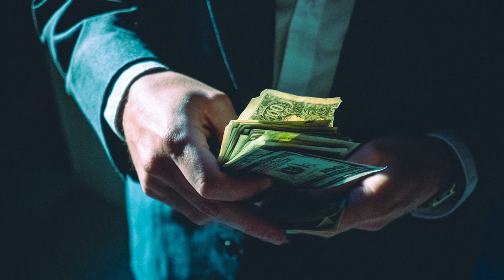The Junkyard Dog – "Cokemobile" – [Season 4 Soundtrack]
From Season 4, Episode 5 – "The Junkyard Dog"
Music composed & Performed by Andrew Gordon MacPherson
Photo by Nathan Boone

Dark Side of the Ring (Music from the Original TV Series)